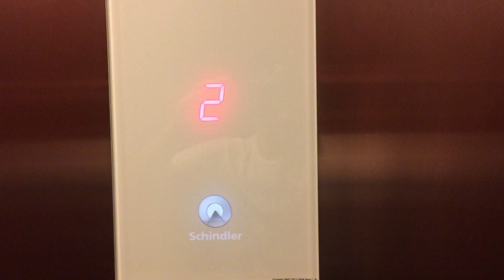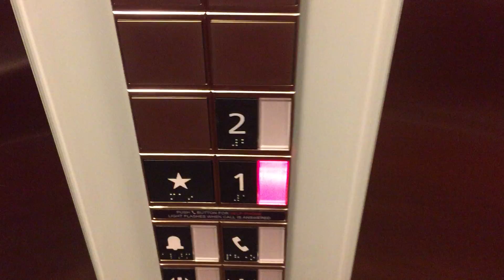December 2016 of Schindler 3300 Elevator @ Ashlane Way Professional Building, The Woodlands TX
This is an earlier take of this elevator. At least in this one I wasn't sick lol.